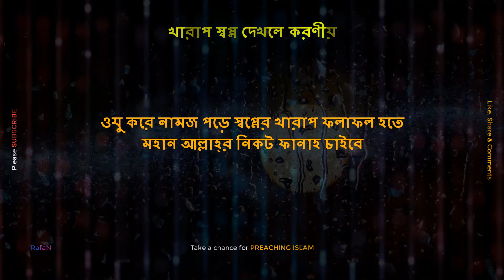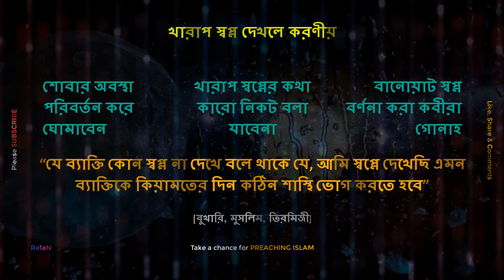খারাপ স্বপ্ন দেখলে কি করণীয়? | What should you do after bad dream | RafaN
খারাপ স্বপ্ন দেখলে কি করণীয়?
শরীয়তের বিধিবিধান, ইসলামের ইতিহাস  ও মাসলা মাসায়েল জানতে ভিডিওটি এখনই দেখুন ও
আপনার যদি কোন প্রশ্ন থাকে জানালে আমরা যথাযত জবাব দিতে চেষ্টা করবো ইনশাআল্লাহ, ইনশাআল্লাহ।

হায়াত সীমিত !
রিজিক নির্ধারিত !
মৃত্যু অবধারিত !!
তবুও আমরা এতো দাম্ভিক কেন ?